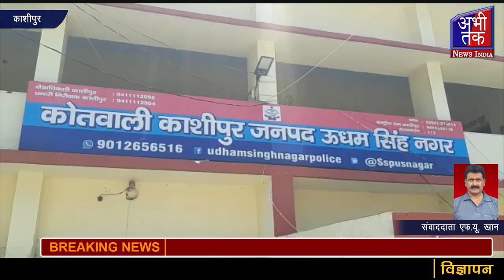पुलिस के साथ हुई मारपीट में चार आरोपियों गिरफ्तार | Abhi Tak News